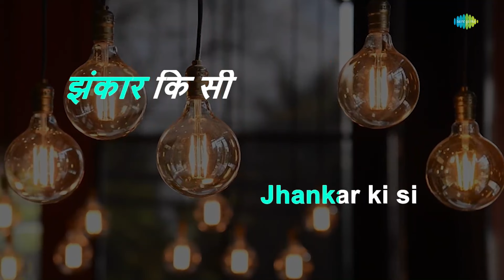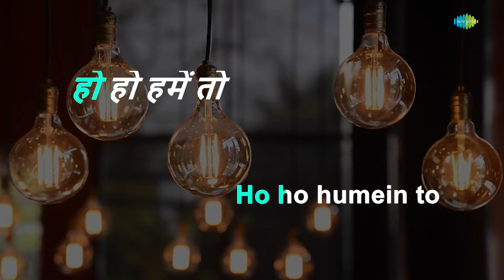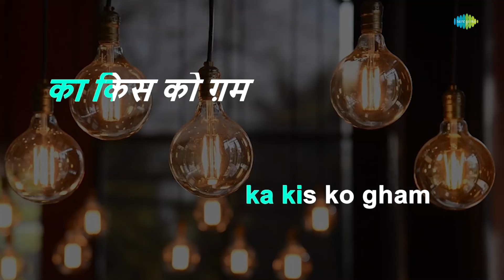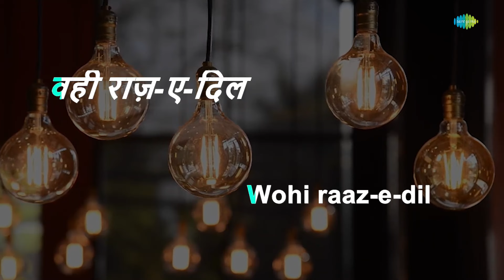Dil Jo Na | Karaoke Song with Lyrics | Pradeep Kumar, Meena Kumari, Ashok Kumar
Sing to this karaoke song "Dil Jo Na " with lyrics by Majrooh Sultanpuri

Credits:
Song:Dil Jo Na
Album:Bheegi Raat
Artist:Mohammed Rafi
Music Director:Roshan
Lyricist:Majrooh Sultanpuri